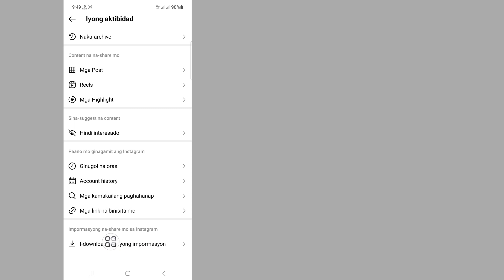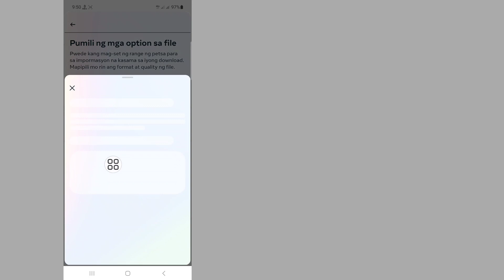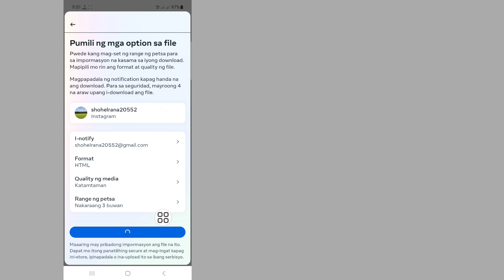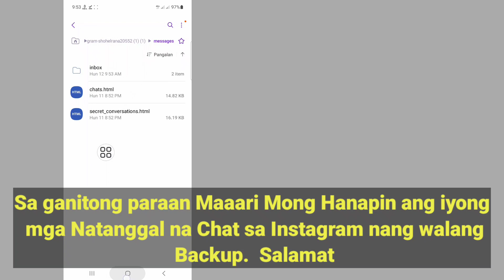Paano Mabawi ang mga Natanggal na Chat Sa Instagram (2023)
Mabawi ang mga tinanggal na mensahe sa Instagram.

Sa video na ito ipapakita ko sa iyo Kung Paano Mabawi ang mga Natanggal na Chat Sa Instagram. ito, napakadali at simpleng paraan. panoorin ang video na ito at alamin kung paano i-recover ang mga tinanggal na mensahe sa instagram.

Republish it.